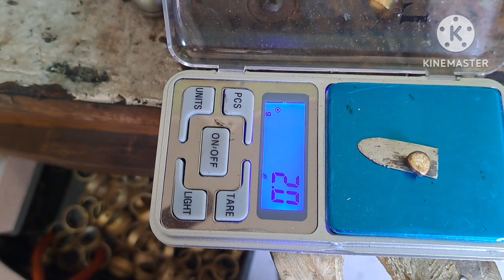como fazer solda de prata , que não mancha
canal de pesca Valadares da pesca